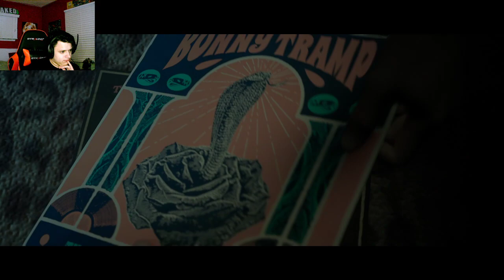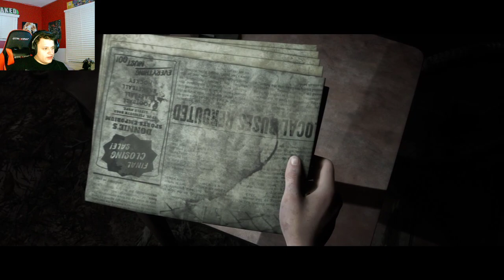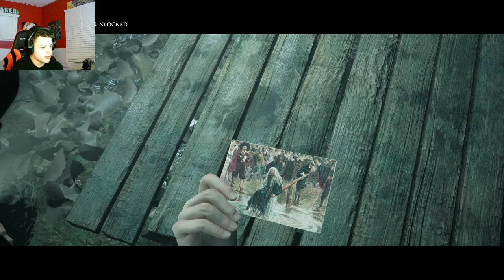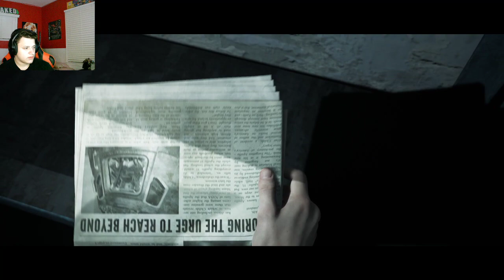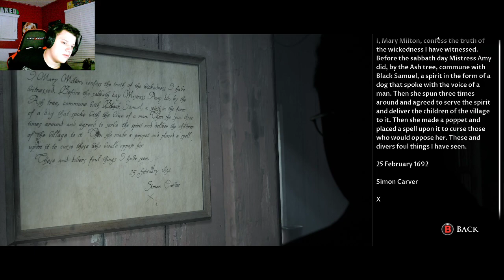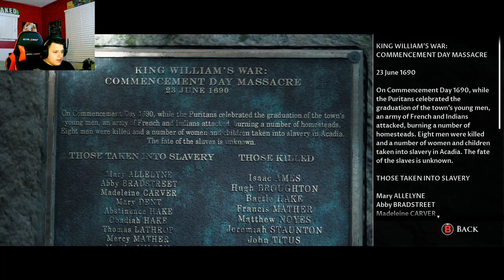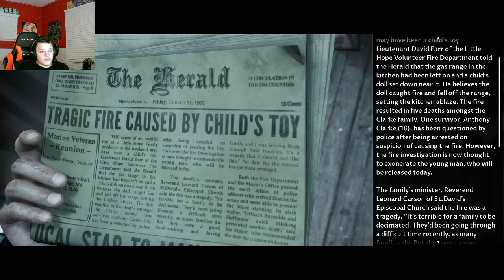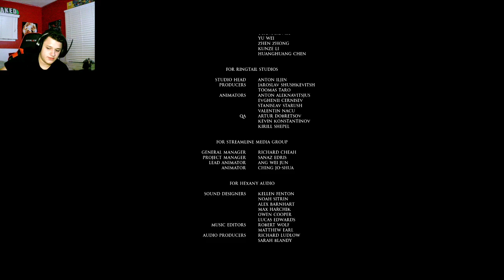The Dark Pictures Anthology: Little Hope | My First Playthrough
My first playthrough of Little Hope, the newest installment in the dark pictures anthology.